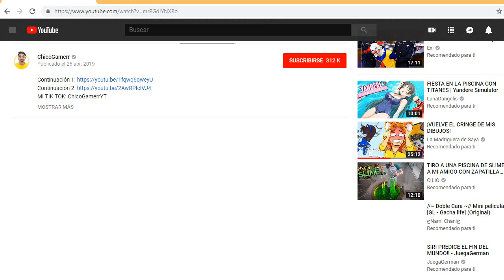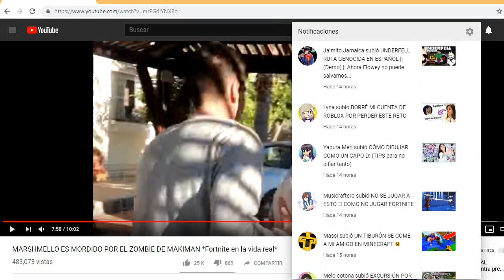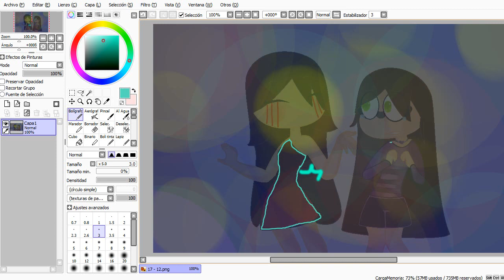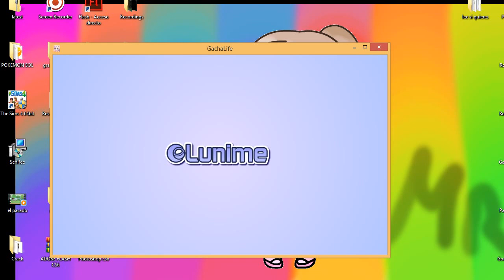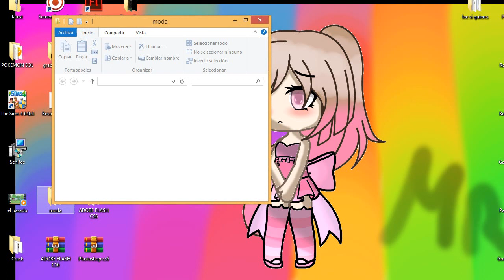video inprovisado :v